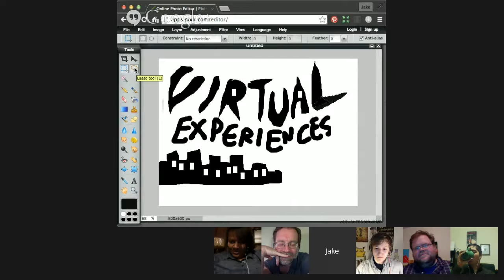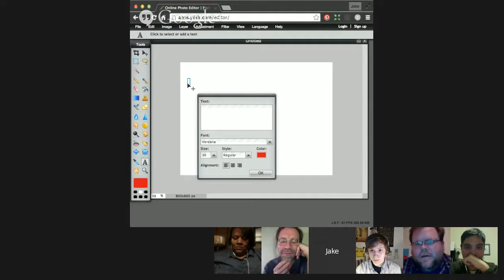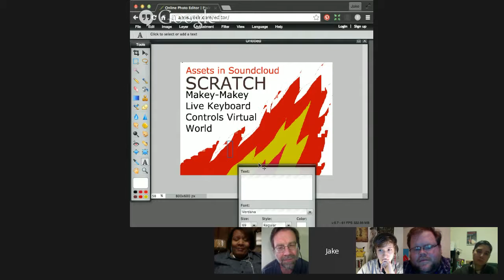TTT#432 Antero Garcia, Chad Sansing, Erik Martin, Rafranz Davis on Gaming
What would happen if these four people were in your living room? What stories about their teaching and learning through games would you want them to tell? Join us on Teachers Teaching Teachers to find out. Bring your questions. We'll provide a link for you to jump into the Hangout with them to ask your questions.

+Chad Sansing Erik Martin and +rafranz davis on Wednesday March 4 at 9pm ET/6pm PT.

We invite you to join an open-ended conversation about games in learning in and out of schools. We will be meeting on a Hangout On Air at 9PM ET/7PM MT/6PM PT on Wednesday, March 4th. We'd love it if you could join us!

Our goal will be to explore ways to amp up the voices of youth around areas of interest and importance -- using simulations and games.

Let's find out what our four guests, Erik, Rafranz, Antero, and Chad have to say about what they have been exploring and building recently -- and what each of them thinks are the important policy issues -- and how to get more student voices into these conversations.